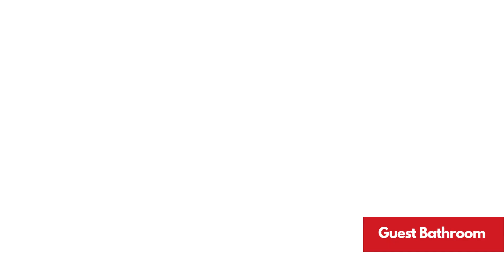Move-in ready pool home 🏊‍♂️😍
Check out this move-in ready pool home on the Courtland Waterway canal that goes out to the Gulf of Mexico! This 2 bed, 2 bath, 1 car garage home also features a 20x12 shed. As you walk up to the front door you'll notice the decorative screen with a beautiful heron, perfect for enjoying the cool winter months. The living, dining, and kitchen area have cathedral ceilings which gives the home a very spacious feel. The bright skylight brings in tons of natural light which illuminates the kitchen and living room. A beautiful mural is painted on the plant shelf in the dining with tropical palm trees, ready for your décor. Enjoy the view of the pool and the canal as you sit in your dining room sipping coffee! The kitchen includes matching white appliances, a pass through to the lanai with a lovely pool view and eat-in breakfast bar. The master suite has a spacious master bath that includes a large vanity with seating area and tiled shower. All rooms are tiled with ceiling fans. The guest bath includes a shower/tub combo. The exterior features include a large lanai that has a covered area as well as a sun deck to enjoy your space in any weather, an extra large pool that is perfect for swimming laps or entertaining, hot tub (needs a new motor), and a garden fence that is ideal for pets! Accordion hurricane shutters are on the windows only. The wooden stairs lead down to the boat dock with a lift (needs a little TLC). You’ll love the outdoor atmosphere with beautiful tropical plants, papaya, avocado, mango, and palm trees. Just minutes away from local schools and restaurants! Call today for your private showing!